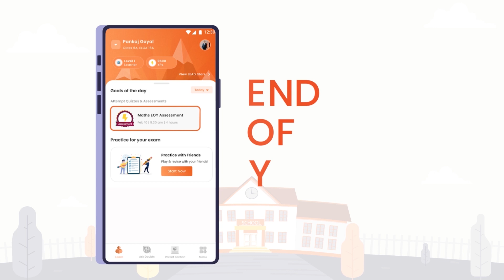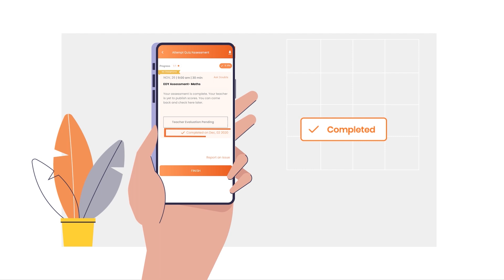What is EOY and how can your child take it online? | Telugu | LEAD School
ఒకవేళ, మీరు LEAD కు క్రొత్తవారైతే, EOY అంటే  ఏమిటి, అది మీ పిల్లలకి కీలకం ఎలా అవుతుందీ అని ఆశ్చర్యపోతారేమో, అవునా?

EOY అంటే ఎండ్ ఆఫ్ ఇయర్ పరీక్ష. LEAD పవర్డ్ స్కూల్‌ లోని ప్రతి విద్యార్థికి ఇది తప్పనిసరి పరీక్ష.

ఈ పరీక్షకు హాజరు కావాలని మీ పిల్లవాడిని ప్రోత్సహించడం చాలా ముఖ్యం, ఎందుకంటే ఇది వారి బలాల్నీ, బలహీనతల్నీ అంచనా వేయడానికి మాకు సహాయపడుతుంది.

ఈ పరీక్ష రాయడానికి, మీరు వీడియోలో వివరించిన ఈ సింపుల్ స్టెప్స్ ని అనుసరించాలి!

కొంచెం ఆగండి, మీరు ఈ వీడియోను చూసిన తర్వాత, దీన్ని LEAD పవర్డ్ స్కూల్స్ లో మీ పిల్లలతో బాటు చదువుకుంటున్న పిల్లల తల్లిదండ్రులకి షేర్ చేయడం మర్చిపోవద్దు.